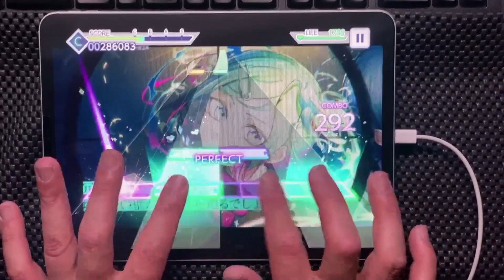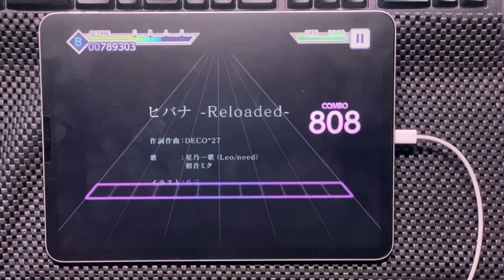【プロセカ】ヒバナ -Reloaded- EXPART Fullcombo！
音楽名：『ヒバナ -Reloaded-』
作詞：DECO*27様
作曲：DECO*27様

ゲーム名：プロジェクトセカイカラフルステージ